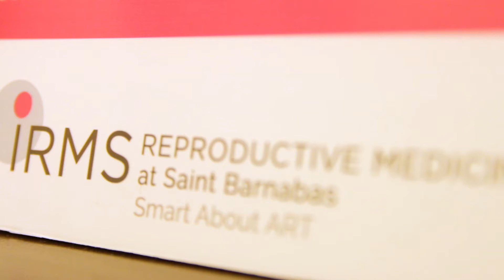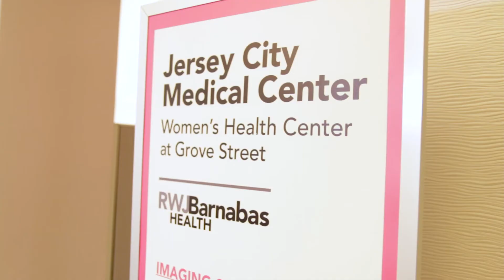Dr. Serena Chen Discusses Endometriosis & Infertility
March is Endometriosis Awareness Month. Endometriosis affects up to 15% of the population and not only causes debilitating pain, but can also impact a woman’s fertility. Dr. Serena H. Chen from IRMS Institute for Reproductive Medicine explains what endometriosis is and what your risk factors are is this informative video from Progyny.